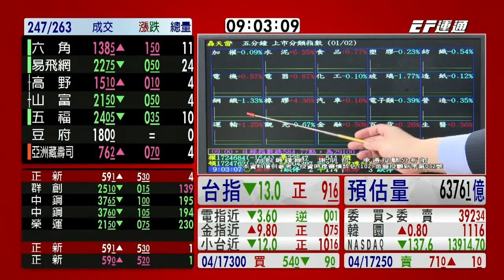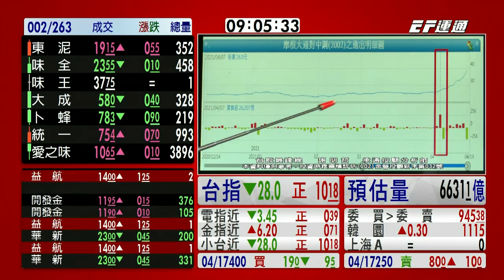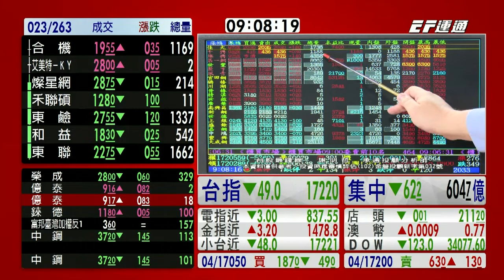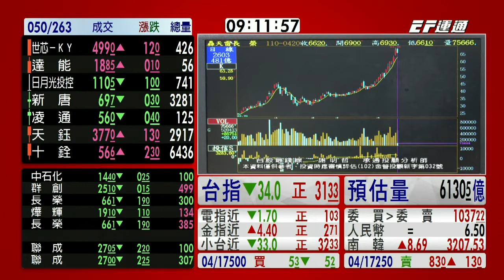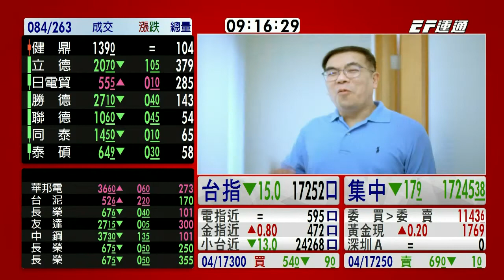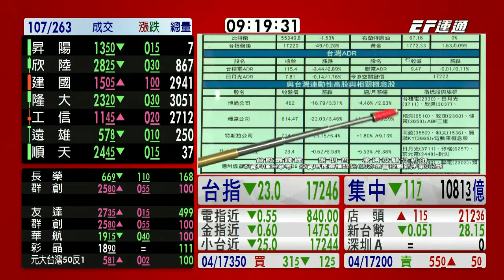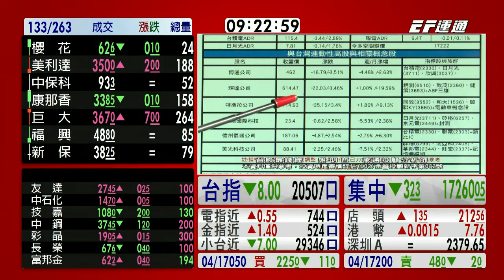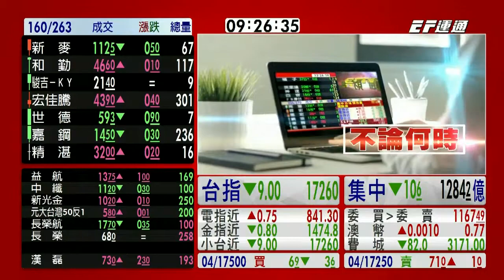20210420 0900 謝明哲 台股最錢線